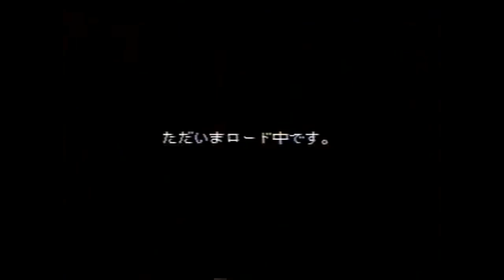Lily Franky Theater / Shitamachi Ninjou Gekijou - Nearly All Magazines (One Missing!)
This is nearly all of the Lily Franky Theater (Shitamachi Ninjou Gekijou) Magazines for the Super Famicom's BS-X Satellaview, there's still one missing but is has been found.

Magazines included (last two are in wrong order):
00:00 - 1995/08/05 - Mario & Toad's Shady Search
01:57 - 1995/11/10 - Mario & Toad's Spoon
04:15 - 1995/11/17 - Mario & Toad's Drill Adventure
05:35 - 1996/02/20 - Mario & Toad Use Windows 95
07:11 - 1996/03/30 - Bye Bye Lily Franky Theater
12:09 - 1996/??/?? - (Unknown title and date, a recreated ROM by Togemet2 & MasterF0X)

Music used in this video: Credits - Conker's Bad Fur Day

I most likely don't really own the original material, but I just like to reupload videos that were deleted/taken down, If this offends that YouTube channel, I'll either delete it or unlist it if requested.